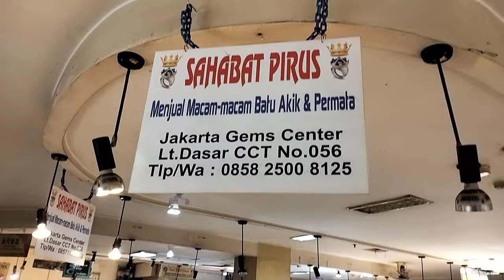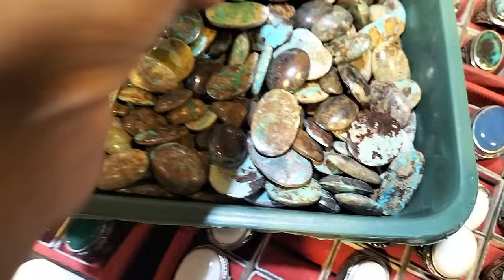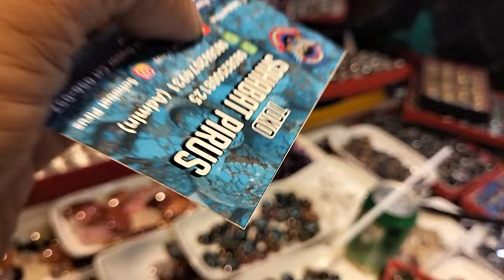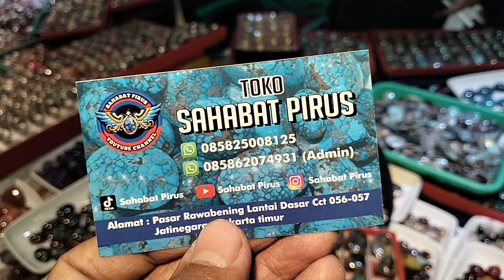LAPAK BATU AKIK GROSIR DAN KILOAN BERKUALITAS